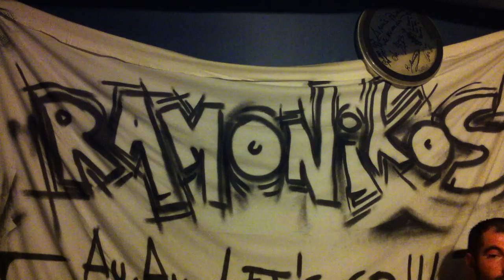Pet Sematary 02 06 2011